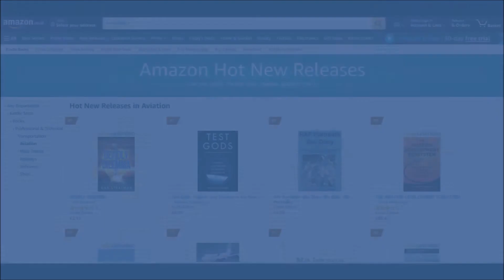RAF Portreath War Diary Advert For Snow Day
A short advert for my eBook RAF Portreath War Diary made exclusively for the Snow Day Playlist.